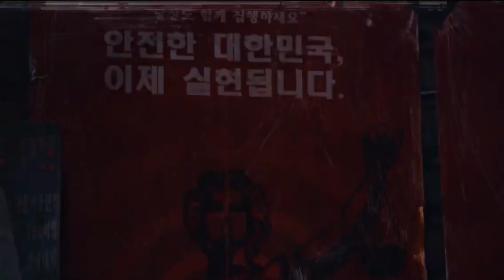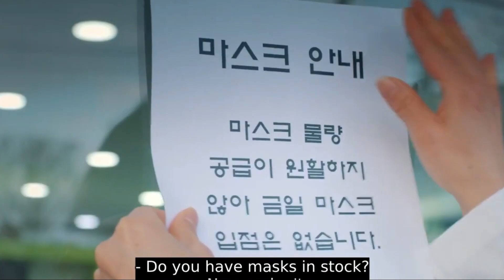DEMI APA NOLAK CIUMAN??? Hmmmm EMAN BANGETT!!!